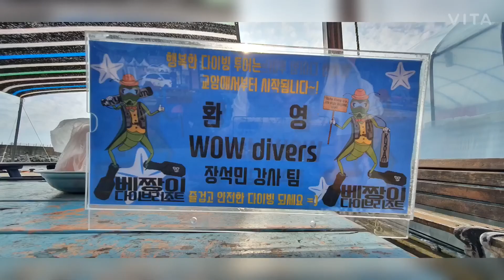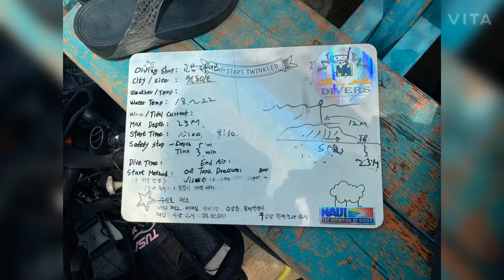교암다이빙리조트 스쿠버다이빙